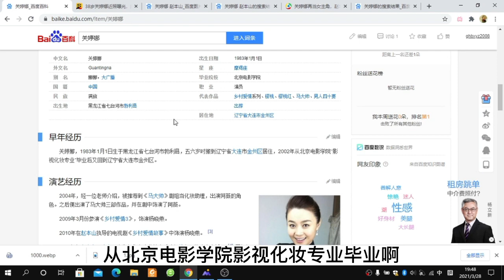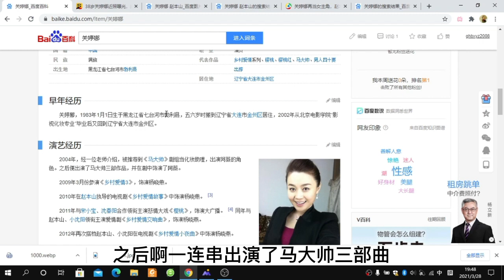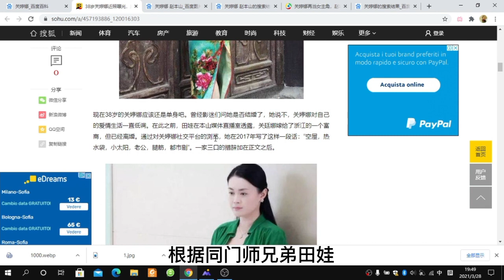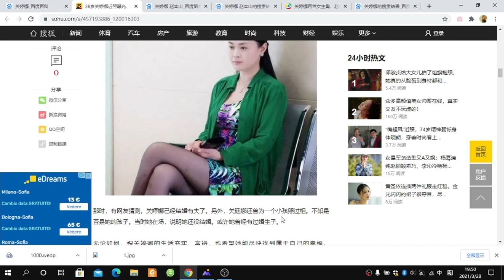关婷娜为什么能扮演赵本山的妻子？乡村爱情之杨晓燕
赵本山最美女徒弟